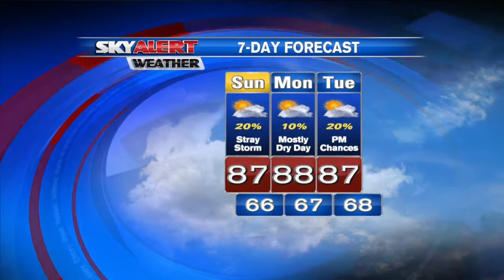Allison's 8 a.m. Forecast - September 6, 2015